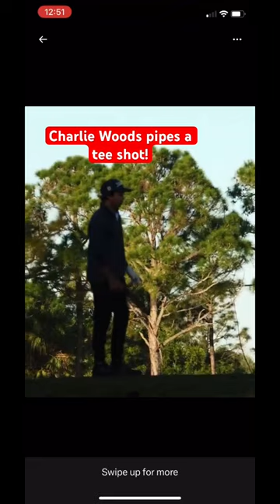Charlie Woods pipes a driver!